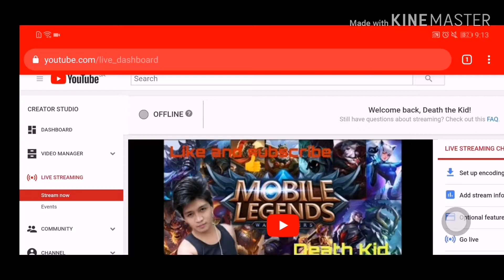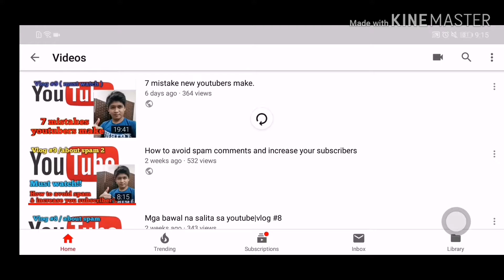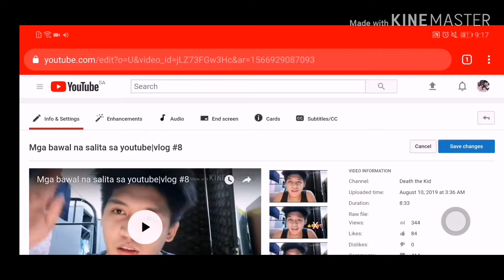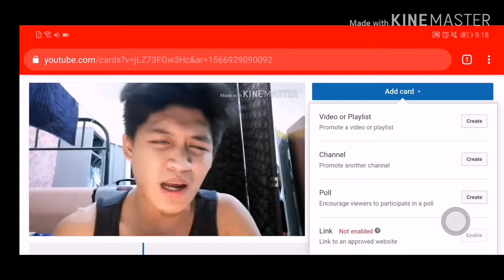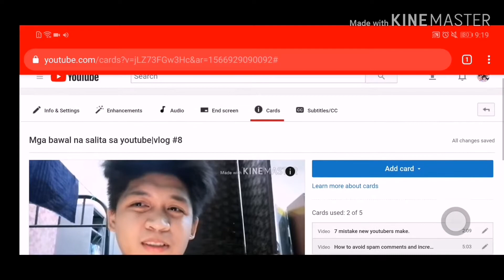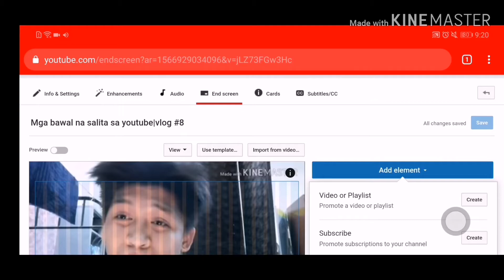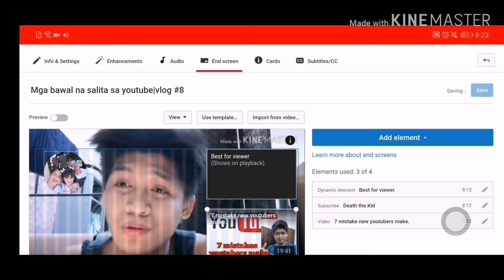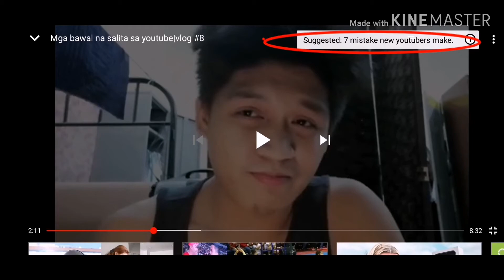how to use cards and end screens using your mobile phone and increase your watch time views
In this video i gonna teach you how to use youtube cards and end screens.

Happy and uplifting background music for YouTube videos-AShamaluevMusic